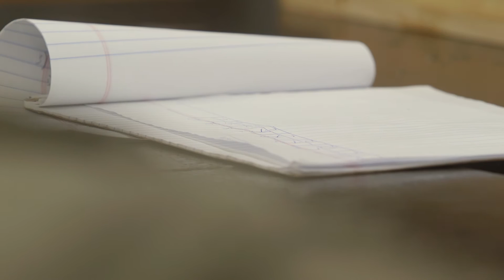UWM brings science (and zebrafish!) to Wisconsin high schools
Zebrafish navigate their way through a maze at Hamilton High School in Milwaukee. Meanwhile at Seymour Community High School, just west of Green Bay, others are exposed to pollutants. Even more can be found in high schools in Pardeeville, Waukesha and Racine.

The fish started their journey at UW-Milwaukee, making their way to 31 high schools across the state this academic year. Their mission: provide high school science students with an authentic research environment to examine the effects of environmental agents like nicotine and ethanol on animal development and health. The creator of that mission: UWM Distinguished Professor of Chemistry David Petering. Petering’s goal is to help high school students hit the ground running in college – and have them head straight to research labs.

Petering started the precollege education program 20 years ago at UWM. It evolved into the WI Inquiry-based Scientist-Teacher Education Partnership, or WInSTEP. Over the past two decades, Petering has received $3 million in funding from the National Institutes of Health (NIH) Science Education Partnership Award Program.